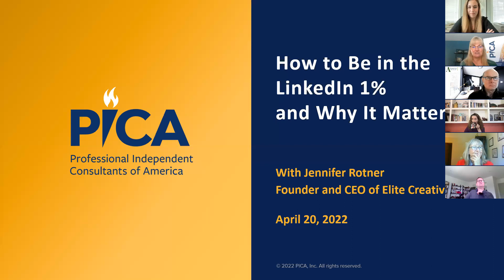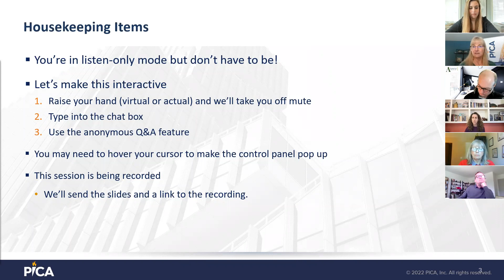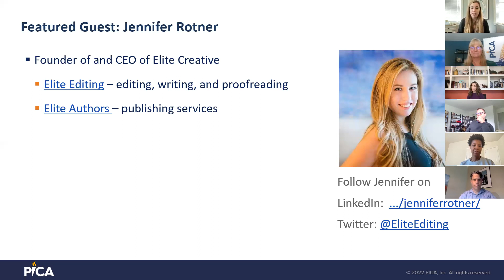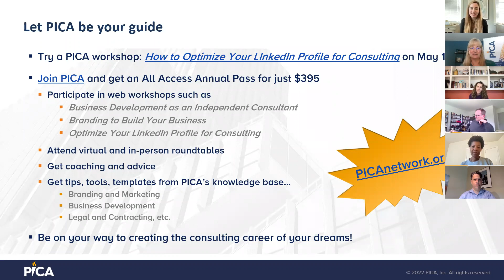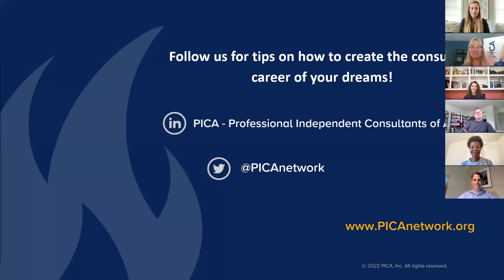PICA Webinar_How to Be in the LinkedIn 1% and Why It Matters 04.20.2022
ABOUT THE SESSION:
We all know people who are crushing it on social media, who are getting their message out, gathering followers, garnering attention, and building their reputations. They leverage their own experience and use platforms like LinkedIn to share authentic content. They are the 1 percent.
You can do this too. As a solopreneur you have knowledge and insights people are eager to read. LinkedIn is the ideal platform for sharing those ideas.

This means that of LinkedIn’s 800 million users, only 1% are posting regularly. Only 1% are taking advantage of this megaphone that you can aim directly at your target audience.

Clearly, there’s a huge opportunity on LinkedIn. In this 45-minute Q&A session, PICA Chief Advocate Liz Steblay will talk with Jennifer Rotner of Elite Creative to uncover exactly how you can get into that 1%.

Come to this session to learn:
-- How to become a thought leader on LinkedIn
-- What type of content triggers LinkedIn's algorithm
-- How easy it is to stand out, and
-- The steps to take to get started!

FEATURED GUEST:
Jennifer Rotner is the founder and CEO of Elite Creative, the combined companies of Elite Editing (“You write it, we right it.”) and Elite Authors (publishing services for independent authors). Elite Creative is a woman-owned, full-service content and publishing firm that offers content writing, editing, and creative support for companies of all sizes, from small business and nonprofits to Fortune 50 companies, as well as for independent authors at every stage of the publishing journey. Under Jennifer’s leadership, Elite is one of the fastest-growing private companies according to Inc. Magazine.

Jennifer’s mission is to help individuals and businesses be the best versions of themselves on paper, and she’s an ardent supporter of professional development and economic independence. She lives in Baltimore with her husband, son, and 12 chickens.